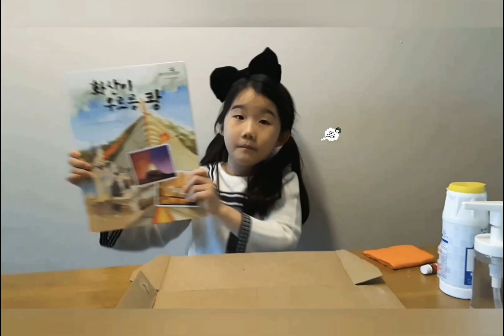쎄미쎄미의 재밌고 놀라운 화산폭발 과학실험!!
쎄미쎄미가 화산과 용암분출에 대한 과학책을 읽어보고 직접 실험해보고픈 생각이 들었어요. 그래서!!간단한 재료로 아주 쉽게 실험을 해보았답니다 너무너무 설레고 두근두근한 실험이였어요^^